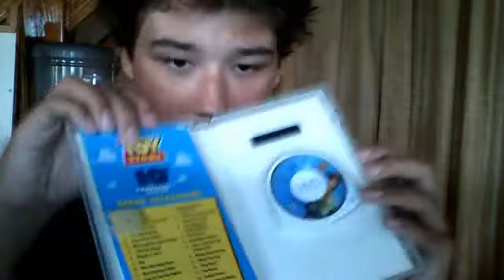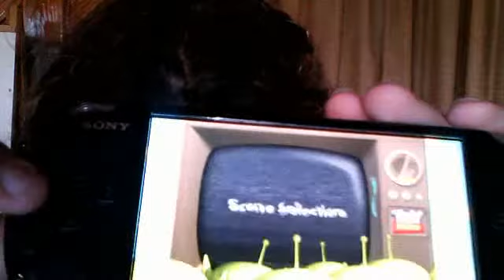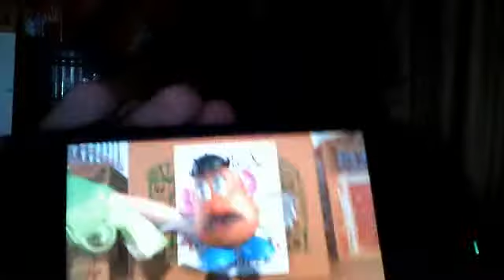A look at UMD Video for PSP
Sony's way of making special DVD's onto a small portable device known as PlayStation Portable.